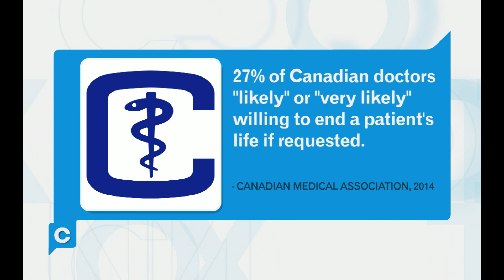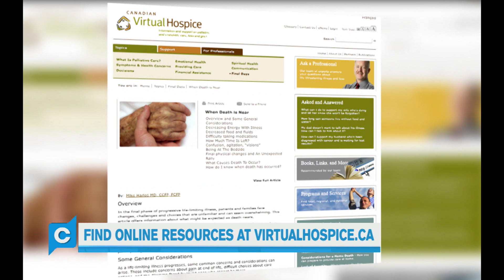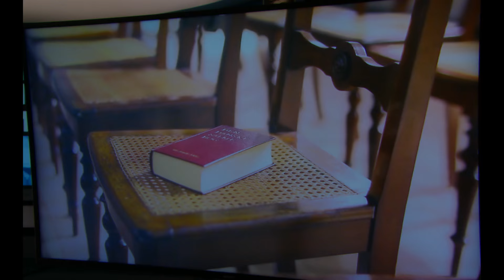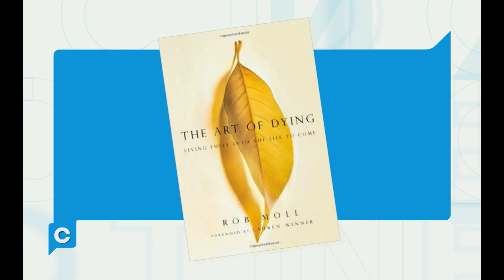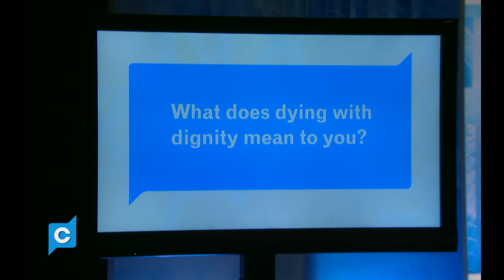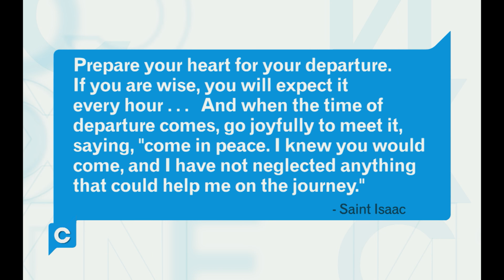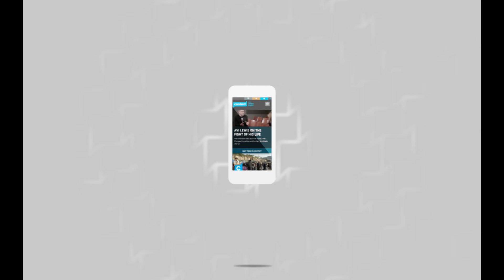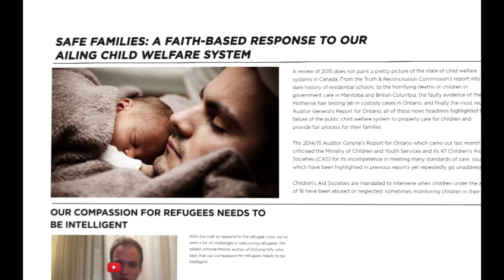Death on Demand - 1523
Death-on-Demand is coming to Canada—But what will it take for all Canadians to be able to die well? We talk to palliative care experts.